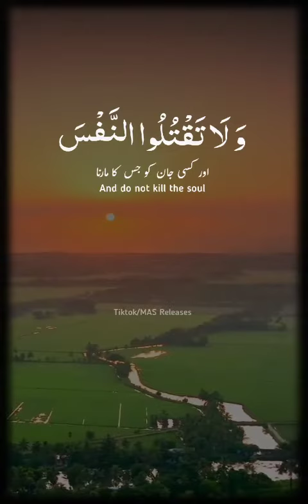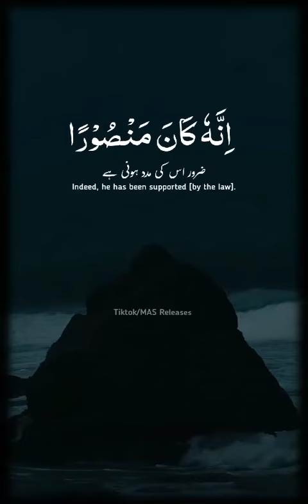HOLY QURAN RECITATION ||QURAN IS THE MOST POWERFUL BOOK IN THE WORLD ♥️| Ali Sattar Official